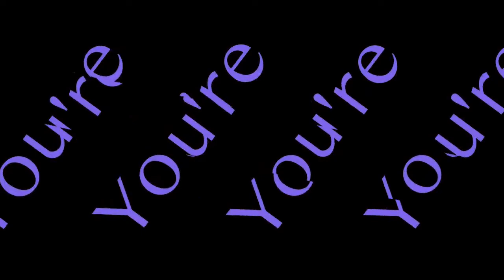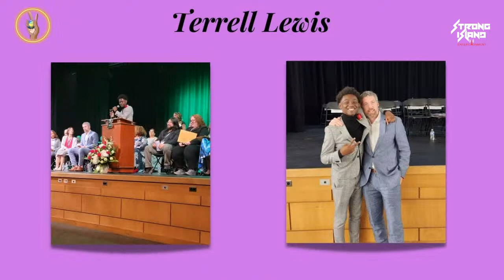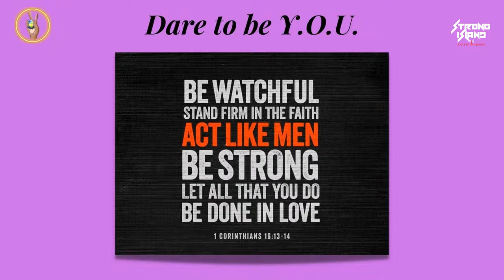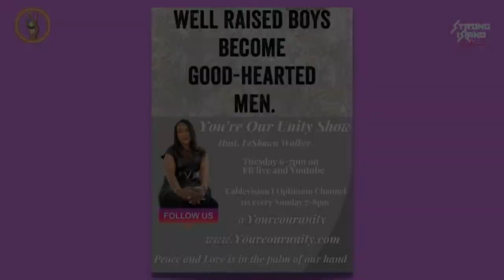You're Our Unity - Season 3, Episode 27 "Boys to Men"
You're Our Unity - Season 3, Episode 27 "Boys to Men". Hosted by LeShawn Walker. Today's guest is Terrell Lewis. You're Our Unity can also be seen on Optimum TV Long Island, Channel 115 every Sunday night @ 7PM EST.